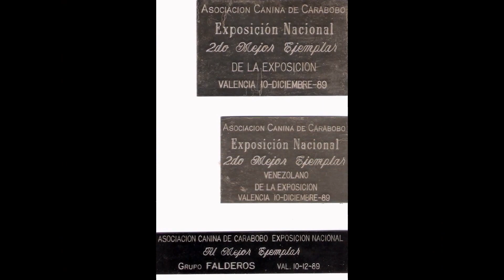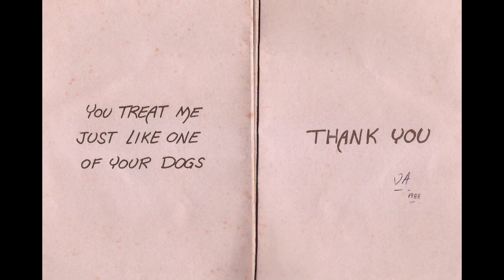Mi presentación de diapositivas